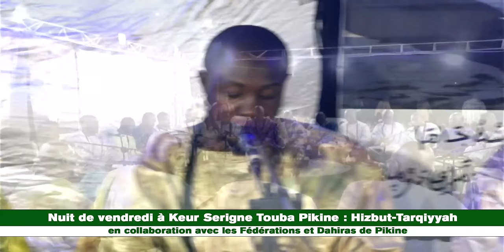🔴Goudi Adiouma à Keur Serigne Touba Pikine Hizbut Tarqiyyah Dahiras de Pikine 07 dé